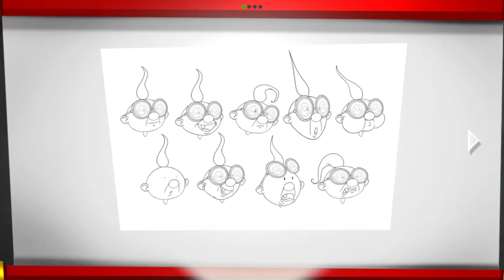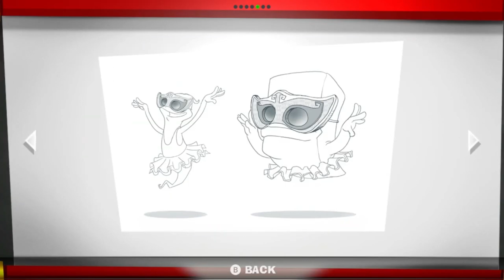Luigi's Mansion 3 (Replay) ~ Episode 15 ~ Time to Get Fit